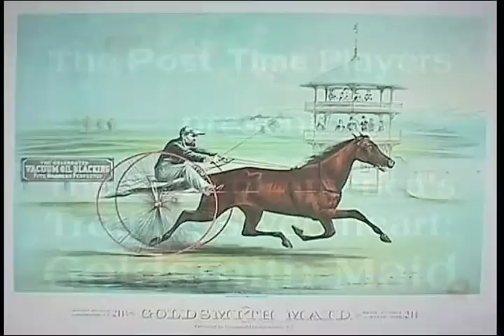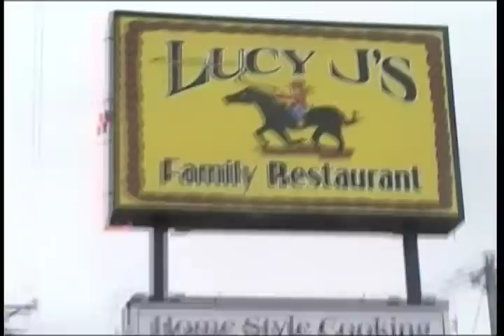Post Time 2008 Year in Review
2008 was yet another great year on Post Time! We are proud of our show and hope you love it too! Thanks to all the great sports who let me have fun with them on the show. Happy New Year and we look forward to an incredible 2009!